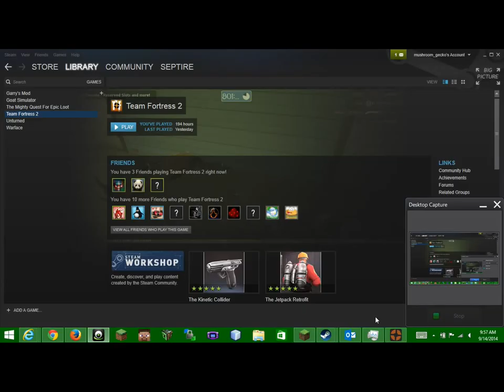Team Fortress 2- Wartastic- Episode 3- Spy Crabbing!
In this episode, we spy crab, and demo knight things up!